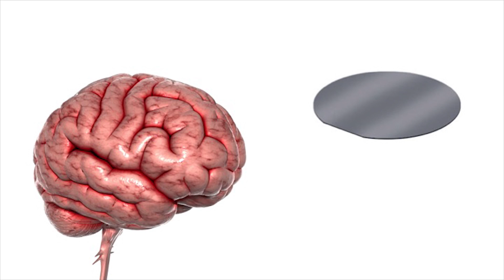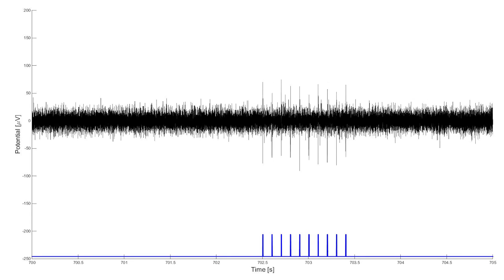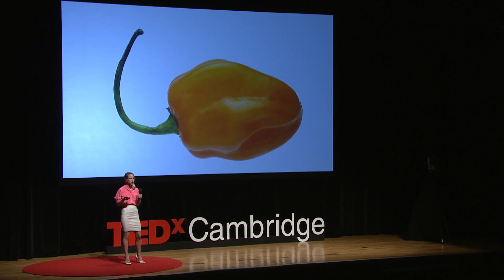Rethinking the Brain Machine Interface | Polina Anikeeva | TEDxCambridge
The way humans interact with computers has evolved from punch cards, to the keyboard and mouse, to much more sophisticated user interfaces, but the kinds of connections imagined in movies like The Matrix, Avatar or Pacific Rim still seem like science fiction. Polina Anikeeva is working to turn fiction into fact, not to help with virtual reality technology, but to help amputees restore full functionality to prosthetic limbs - not just to control the muscles, but to be able to feel and touch again. To achieve this, you need the precision of a virtuoso pianist to connect neural tissue to the prosthetic limb. The key to this precision is finding the right materials.

Dr. Polina Anikeeva is an assistant professor of Materials Science and Engineering at MIT and a principle investigator of the Bioelectronics group. Her research lies in the field of neuroprosthetics and brain-machine interfaces. Together with her group she explores optoelectronic, fiber-based and magnetic approaches to minimally invasive neural interrogation. Her group was first to demonstrate multifunctional flexible fibers for simultaneous optical stimulation, electrical recording and drug delivery in the brain and spinal cord, as well as magnetic nanomaterials for wireless magnetic deep brain stimulation. Her work at the interface of materials science and neurobiology earned a number of junior faculty awards including NSF CAREER and DARPA Young Faculty Award and was recently featured across popular press. She received her doctoral degree in Materials Science from MIT.